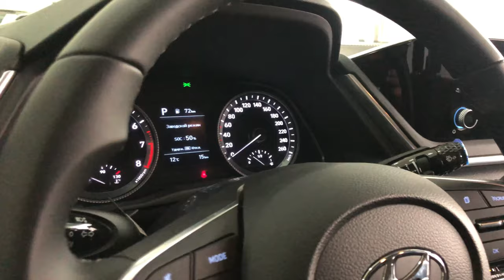акция 50% тулов билан 13 ойга рассрочкага харид килинг AVTO LADY AVTO LEDI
мурожаат учун: 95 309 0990
 Ijtimoiy tarmoqlarda bizga obuna bo'ling